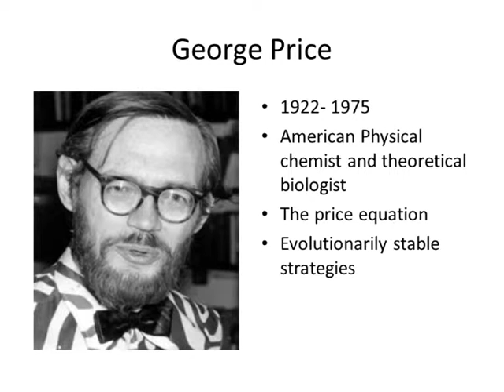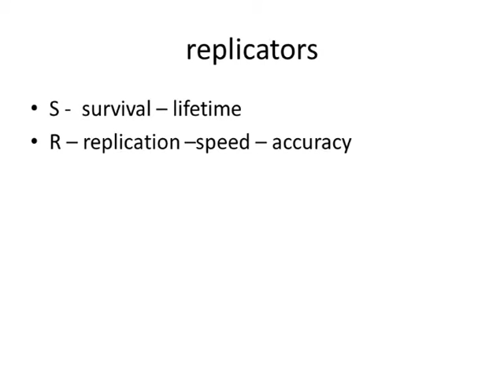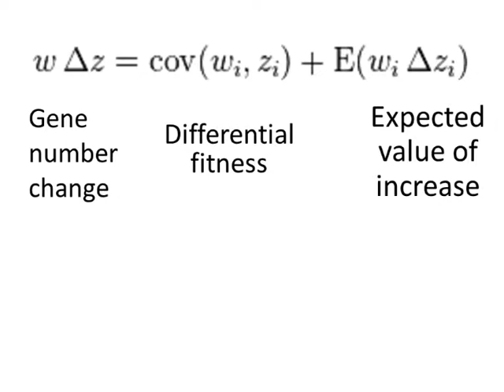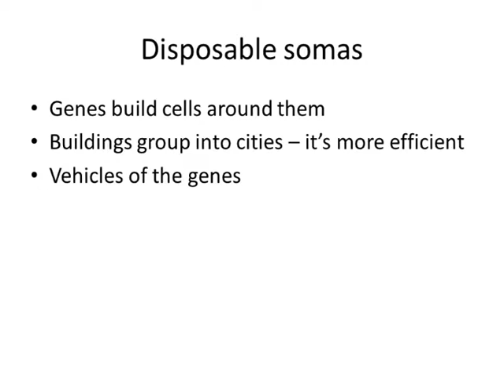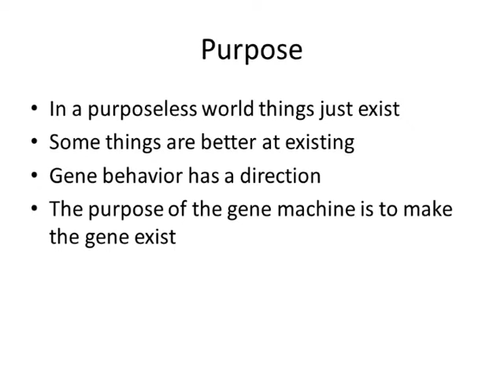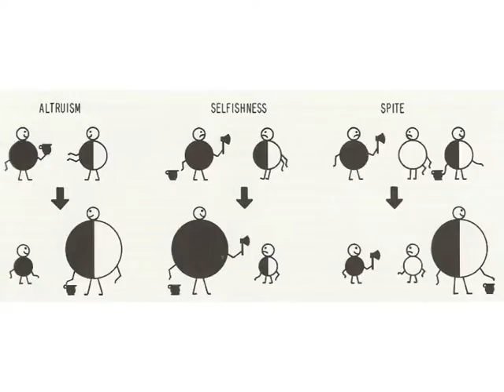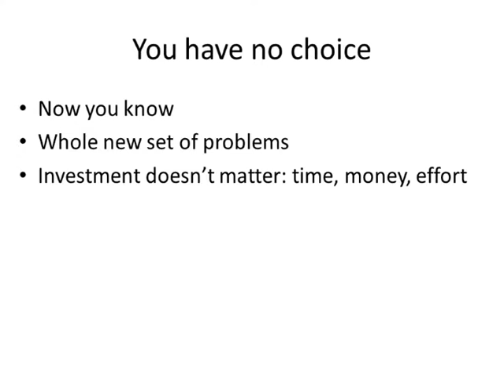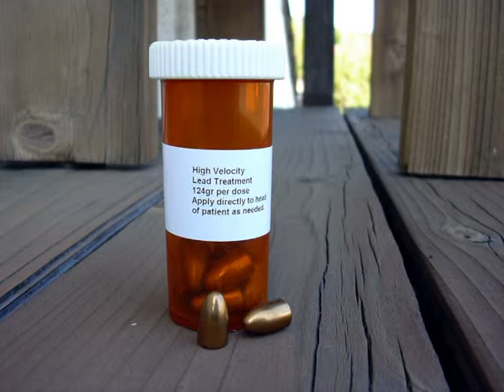The Meaning of Life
This is a lecture about the most important biological concept, the selfish gene.

If you have any questions or you just want to hear more feel free to come to a private lesson and Q/A session . There is a limit of 12 people per lesson.